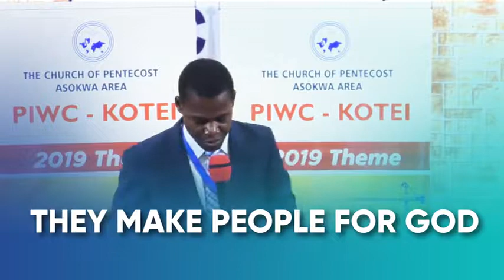Mandate of Leadership by Pastor Ebenezer Hagan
An inspirational video on Leadership by Pastor Ebenezer Hagan, Youth Director of the Church of Pentecost.As a leader you must make people.